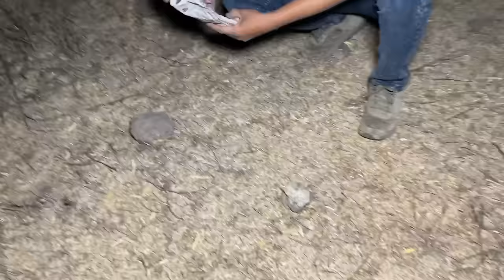धोखेबाज लड़की | Real Ghost Walk On Road | रात 12 बजे । Haunted Devil Baby Girl Live Ghost | expose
YOUR QUERY -
भूतिया लड़की

Real Santa Clause
Haunted FACTORY Ghost Chellenge Spirits Attacked

Important Notice
This channel only reaches you and the stories that happen in real life. Our aim is not to hurt any caste, religion or community. Weak hearted videos are not seen and children are away and you can also watch my videos as entertainment.